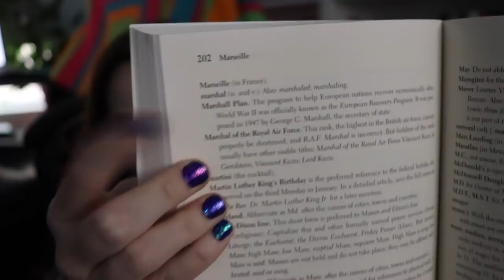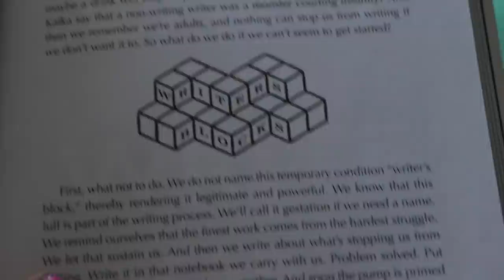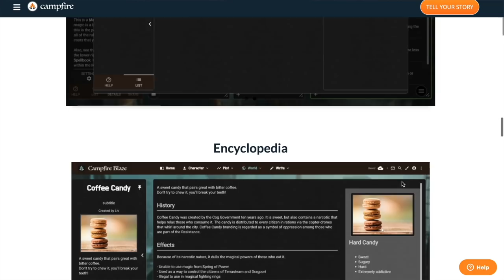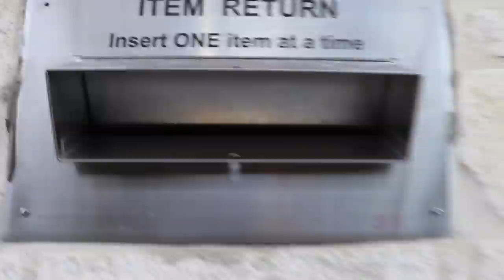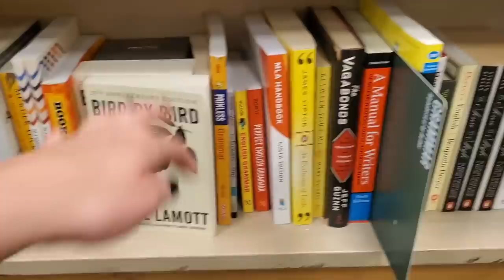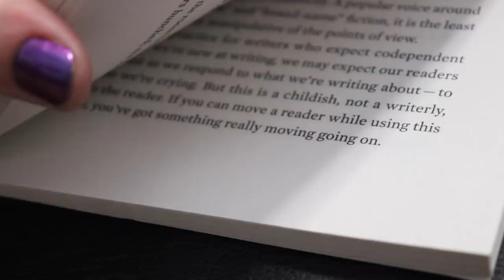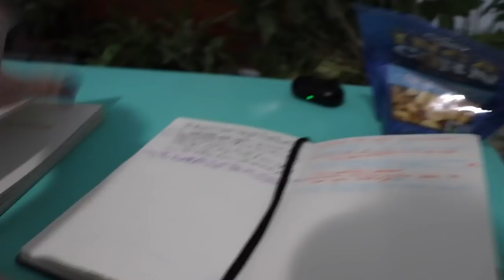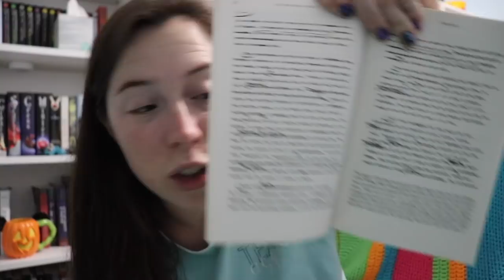reading & reviewing less common writing craft books!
Reading and reviewing some less-common writing advice and craft books! I've got 5 selected today.

**links to the books I read and videos referenced down below!

0:00 The 5 books I'll be reading and a few quick shout-outs!
2:22 Book 1! A 2020 publication, "Storyville!: An Illustrated Guide to Writing Fiction"
9:29 Quick writing break!
10:19 Shout-out to today's sponsor, Campfire Blaze!
11:49 Book 2! "The New York Times Manual of Style and Usage"
14:27 Family vacation time and Book 3! "I Give You My Body: How I Write Sex Scenes"
23:32 Book 4! "Steering the Craft: A 21st Century Guide to Sailing the Seas of Story"
32:19 Finally, Book 5! "On Writing Well: The Classic Guide to Writing Nonfiction"
34:29 Questions for youuuuuu & bloopers!

What's your favorite, underrated writing craft book? And if you love the popular ones (still valid! still awesome!), why are they your favorites??
Which writing advice book should I read and review next? Can you help me think of a fun title for this sort of video series? Bahahah.

*"Storyville!: An Illustrated Guide to Writing Fiction" by John Dufresne and illustrated by Evan Wondolowsk
*"The New York Times Manual of Style and Usage" by Allan M. Siegal, William E. Connolly, and William G. Connolly
*"I Give You My Body: How I Write Sex Scenes" by Diana Gabaldon
*"Steering the Craft: A 21st Century Guide to Sailing the Seas of Story" by Ursula K. Le Guin
*"On Writing Well: The Classic Guide to Writing Nonfiction" by William Zinsser

💌  S N A I L   M A I L   M E  :
607 E. Blanco Road